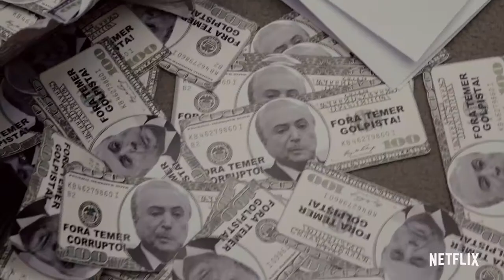The Edge of Democracy Official Trailer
Political documentary and personal memoir collide in this exploration into the complex truth behind the unraveling of two Brazilian presidencies.